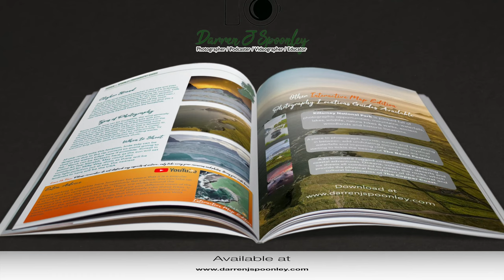The Gamble and Reward of Seascape Photography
As a seasoned seascape photographer, I've learned that capturing the beauty of the ocean is a thrilling yet unpredictable pursuit. Each time I venture to one of my favorite locations, Ballycotton Lighthouse, I'm reminded of the gamble that is seascape photography. It's a game where nature holds all the cards, and the outcome is never guaranteed. However, when it all comes together, the rewards are beyond measure, making every risky moment worthwhile.

Lenses:
Canon 16-35mm F4 IS USM L
Canon 24-105mm F4 IS USM L
Canon 70-200mm F4 IS USM L
Canon 50mm F1.8
Sigma 160-600 Contemporary
Sigma 24-70 f2.8
Sigma 24-105 f4

Tripods:
joby Gorillapod 3k Kit